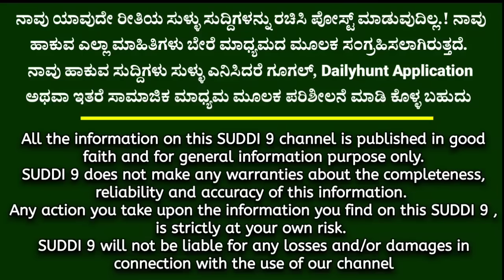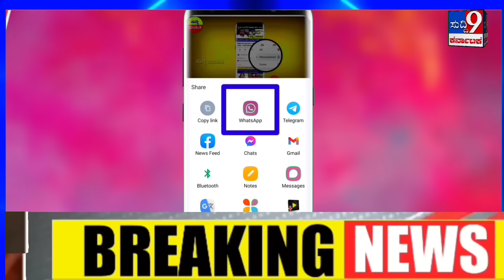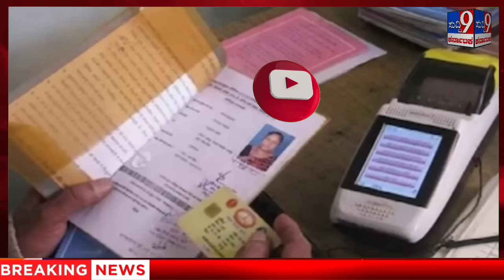ಶಾಶ್ವತ ರೈತರಿಗೆ ಪರಿಹಾರ/ ಗೃಹ ಲಕ್ಷ್ಮಿ ಮತ್ತು ಅನ್ನಭಾಗ್ಯ /ಸಿಎಂ ಸಿದ್ದರಾಮಯ್ಯ ರಾಜಕೀಯ ನಿವೃತ್ತಿ ಸವಾಲು!ಕಾಂಗ್ರೆಸ್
ರೈತರಿಗೆ ಪರಿಹಾರ/ಗೃಹ ಲಕ್ಷ್ಮಿ ಮತ್ತು ಅನ್ನಭಾಗ್ಯ /ಸಿಎಂ ಸಿದ್ದರಾಮಯ್ಯ ರಾಜಕೀಯ ನಿವೃತ್ತಿ ಸವಾಲು

ಜಲಜೀವನ್ ಮಿಷನ್, ಆಯುಷ್ಮಾನ್ ಭಾರತ್, ಅನ್ನಭಾಗ್ಯ ಯೋಜನೆಗಳಲ್ಲಿ ಹೆಚ್ಚಿನ ಪಾಲು ರಾಜ್ಯ ಸರಕಾರದ್ದು. ಆದರೆ ಪ್ರಚಾರ ಪಡೆಯುವುದು ಮಾತ್ರ ಕೇಂದ್ರ ಸರಕಾರ. ಪ್ರಧಾನಿ ನರೇಂದ್ರ ಮೋದಿ ಅವರು ಶೇ. ನೂರರಷ್ಟು ಕೇಂದ್ರದ ಯೋಜನೆ ಎಂದು ಪುಕ್ಕಟೆ ಪ್ರಚಾರ ಪಡೆಯುವ ವೈಖರಿ.

ಈ ಬಗ್ಗೆ ಕಾಂಗ್ರೆಸ್ ಪ್ರತಿನಿಧಿಗಳು ವಾಸ್ತವವನ್ನು ಜನರಿಗೆ ತಿಳಿಸಬೇಕು ಎಂದು ಗ್ರಾಮೀಣಾಭಿವೃದ್ದಿ ಹಾಗೂ ಪಂಚಾಯತ್‌ ರಾಜ್ ಸಚಿವ ಪ್ರಿಯಾಂಕ್ ಖರ್ಗೆ ಕಾಂಗ್ರೆಸ್ ಜನಪ್ರತಿನಿಧಿಗಳಿಗೆ ಕರೆ ನೀಡಿದ್ದಾರೆ.

ದ.ಕ. ಜಿಲ್ಲಾ ಕಾಂಗ್ರೆಸ್, ದ.ಕ. ರಾಜೀವ್ ಗಾಂಧಿ ಪಂಚಾಯತ್‌ರಾಜ್ ಸಂಘಟನೆ ವತಿಯಿಂದ ಮಂಗಳೂರು ಪುರಭವನದಲ್ಲಿ ಬುಧವಾರ ಆಯೋಜಿಸಲಾದ ಪಂಚಾಯತ್‌ರಾಜ್ ಪ್ರತಿನಿಧಿಗಳ ಜಿಲ್ಲಾ ಸಮಾವೇಶ ಉದ್ಘಾಟಿಸಿ ಅವರು ಮಾತನಾಡಿದರು.

ಅಭಿವೃದ್ಧಿ ಯೋಜನೆಗಳನ್ನು ಜನರಿಗೆ ತಿಳಿಸಿ

ನಮ್ಮದು ಆಳುವ ಸರಕಾರವಲ್ಲ. ಜನರ ಮಾತು ಆಲಿಸುವ ಸರಕಾರ. ಅದಕ್ಕಾಗಿ ಜನರ ಬಳಿ ಬಂದು ಅವರ ಸಮಸ್ಯೆ, ಸಲಹೆಗನ್ನು ಪಡೆಯಲಾಗುತ್ತದೆ. ಪಕ್ಷದ ಕಾರ್ಯಕರ್ತರು ಹಾಗೂ ಜನಪ್ರತಿನಿಧಿಗಳಿಂದ ಸರಕಾರದ ಅಭಿವೃದ್ಧಿ ಯೋಜನೆ ಗಳನ್ನು ಜನರಿಗೆ ತಿಳಿಸುವ ಕೆಲಸ ಆಗಬೇಕು. ಇಲ್ಲವಾದರೆ ಈಗಾಗಲೇ ಶೇ. 60ರಷ್ಟು ರಾಜ್ಯ ಸರಕಾರದ ಪಾಲು ಹೊಂದಿರುವ ಜಲಜೀವನ್ ಮಿಷನ್‌ಗೆ ಪ್ರಧಾನಿ ಮೋದಿಯವರ ಯೋಜನೆ ಎಂಬಂತೆ ಪ್ರಚಾರ ಗಿಟ್ಟಿಸುತ್ತಿದ್ದಾರೆ. ನಮ್ಮಲ್ಲಿ ಆಚಾರ, ವಿಚಾರ ಎಲ್ಲಾ ಇದೆ. ಆದರೆ ಪ್ರಚಾರ ಇಲ್ಲ. ಅದನ್ನು ಪ್ರಧಾನಿ ಮೋದಿ ಅವರಿಂದ ಪಡೆಯಬೇಕಾಗಿದೆ ಎಂದು ಹೇಳಿದ ಪ್ರಿಯಾಂಕ್ ಖರ್ಗೆ, ಇಲ್ಲದಿದ್ದರೆ ನಾವೇ ಬಿಜೆಪಿಯನ್ನು ಬೆಳೆಸಿದಂತೆ ಎಂದರು.

ದಯವಿಟ್ಟು ವಿಡಿಯೋ ಪೂರ್ತಿ ನೋಡಿ,

ಸುದ್ದಿ 9